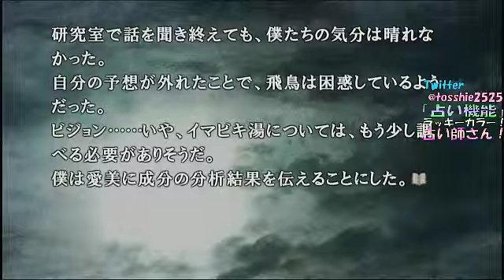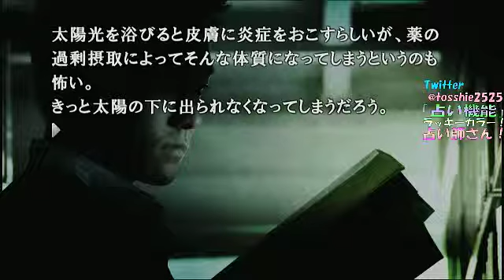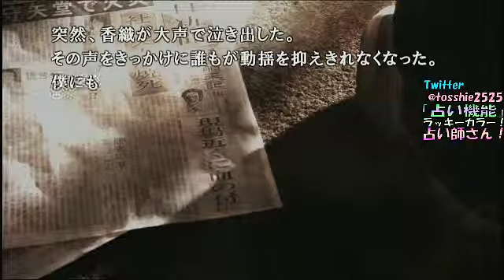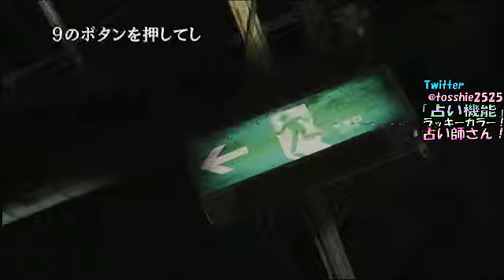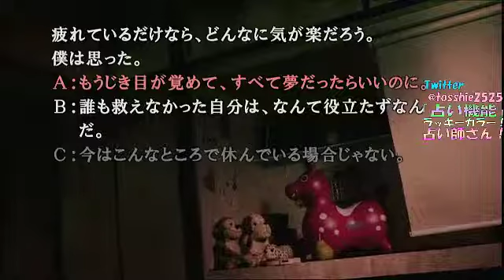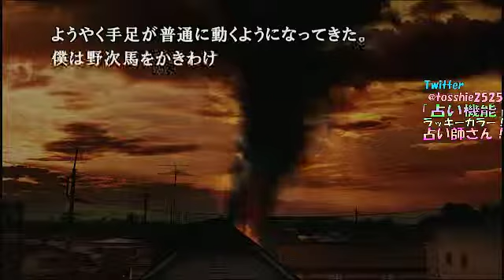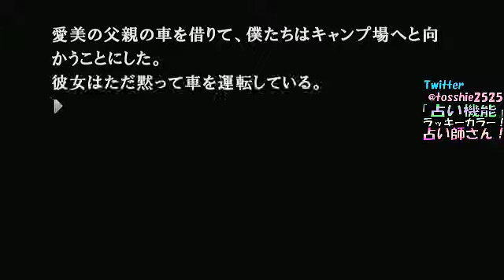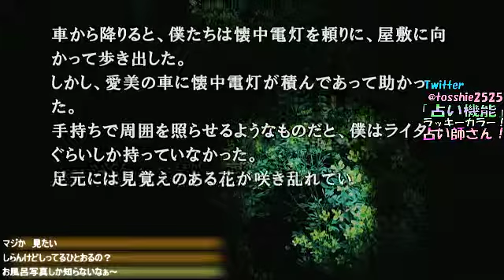【忌火起草】クリア後のやり込み枠♪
2014年10月14日放送分。①